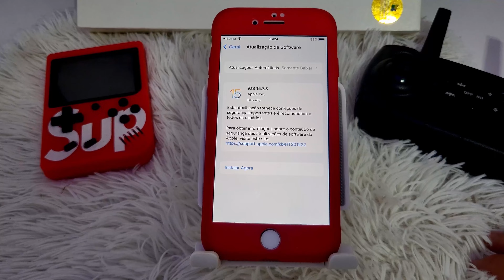Nova Atualização iPhone 7 - iOS 15.7.3 - Vale a pena comprar o iPhone 7 em 2023?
ATUALIZAÇÃO IOS 15.7.3 NO IPHONE 7 I QUEM DIRIA 2023 IPHONE 7 RECEBENDO ATUALIZAÇÕES!

Tem ofertas da Amazon aqui 👇
🇧🇷 ⚡️ Amazon Brasil ⭐️

⭐️ Fones de Ouvido
⭐️ Carregadores e Power Bank
⭐️ Cabos e Suportes

👉 Me siga no Instagram, onde eu posto os bastidores dos vídeos, ofertas em primeira mão e interações através de enquetes e perguntas

Capítulos do vídeo:
0:00 Nova Atualização iPhone 7
1:20 Sistema Fluido
2:30 Especificações
3:00 Versão que eu Recomendo
4:10 iOS 15.7.3

Frete grátis ✅